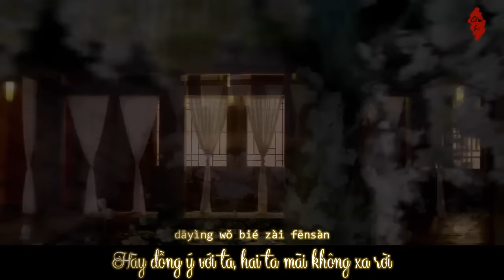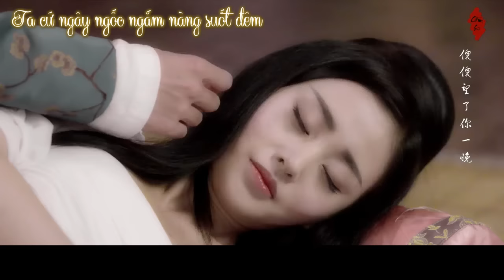[Vietsub] - Thái Tử Phi Thăng Chức Ký - Tình yêu thật hạnh phúc biết bao || Tề Thịnh x Bồng Bồng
This original video does not belong to me, it is just fanmade or vietsub video.